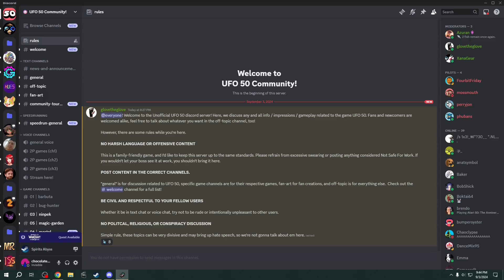I Got Second Place! | Lexicanium Alchemistro Speedrun in 1:59